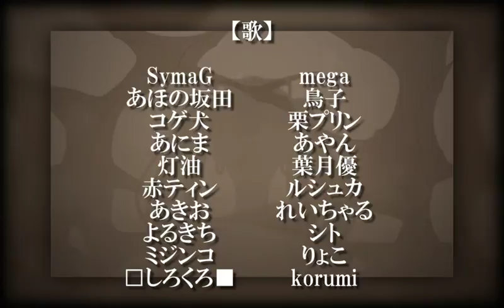【合唱】砂の惑星【思い出は】|| Sand Planet - Nico Nico Chorus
Created by 白身魚 Z  (mylist/26024966)

Original (by hachi)
「砂の惑星 / ハチ」→sm31606995

Singers
SymaG（sm32702720）
AhonoSakata (あほの坂田)（sm31740136）
Kogeinu (コゲ犬)（sm31666299）
Anima (あにま)（sm31743858）
Touyu (灯油)（sm31622613）
Akatin (赤ティン)（sm31660846）
Akio (あきお)（sm31633688）
Yorukichi (よるきち)（sm31862717）
Mijinko (ミジンコ)（sm31725641）
Shirokuro (□しろくろ■)（sm31677686）
mega（sm31773775）
Toriko (鳥子)（sm31669275）
Kuripurin (栗プリン)（sm31667429）
Ayan (あやん)（sm31659810）
Hazuki Yuu (葉月優)（sm31801429）
Lushka (ルシュカ)（sm31751319）
Reicharu (れいちゃる)（sm31687520）
Shito (シト)（sm31657020）
Ryoko (りょこ)（sm31837243）
korumi（sm31705410）
Rap - RamBaar（sm31638944）